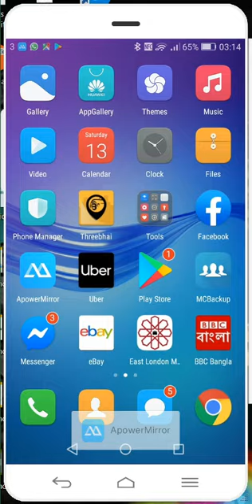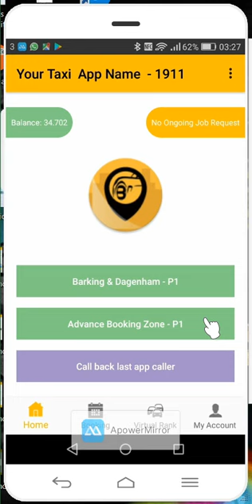Taxi drivers gps zone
Taxi App for Hackney Carriage Taxi Drivers,
GPS Zone with their local phone number and drivers receive customers phone calls by their ranking position,,Advance booking zone can be created without fixed area,so driver can answer the phone phone from anywhere, Taxi driver who have own business,like calls coming to his phone number,